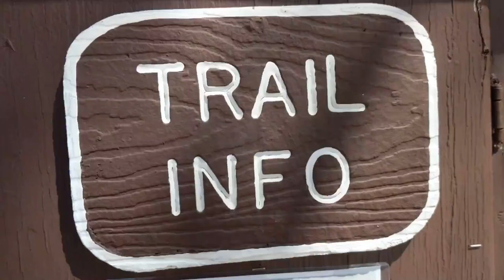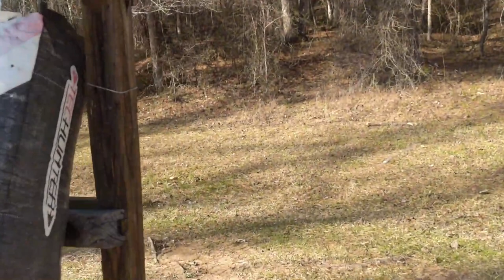Waterfalls and Horses | Truck Camper Living Full Time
50' foot Solar Panel Extension Cables